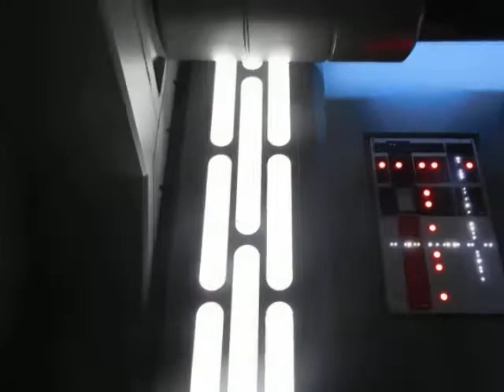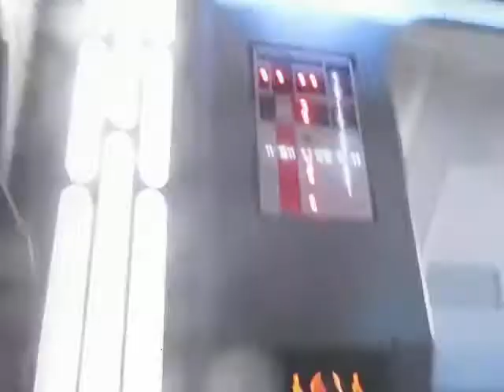NEW!!!, Star Wars Rise of the resistance(Part 2)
Date:Friday September 24th 2021